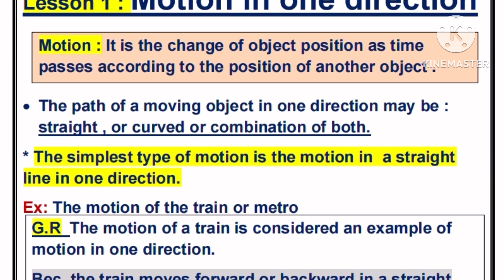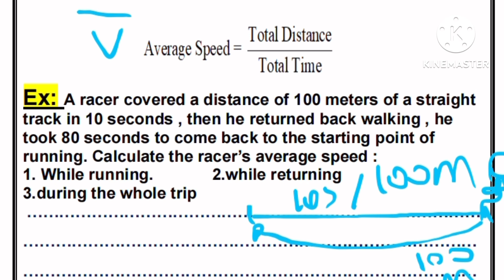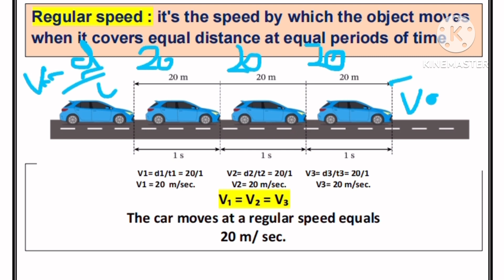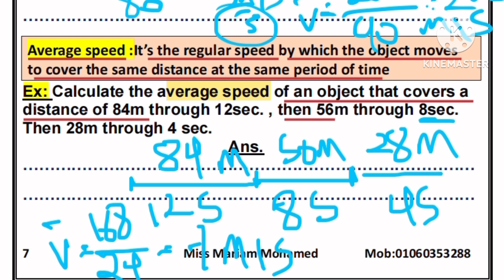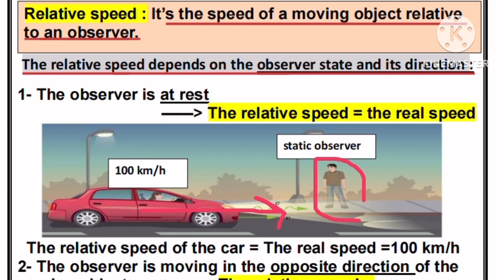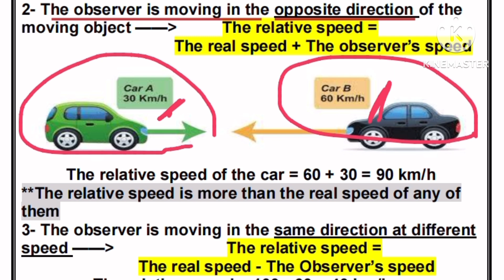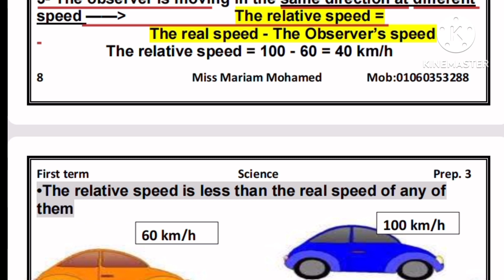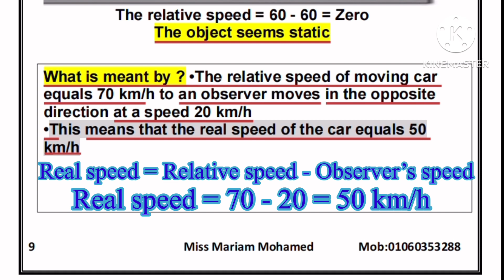Prep.3 | Science | Unit 1 | Lesson 1| part (2) | Motion in One Direction First term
Prep.3 | Science | Unit 1 | Lesson 1| part (2) | Motion in One Direction
First term
طلاب الشهادة الاعدادية
ساينس
عام دراسي جديد سعيد عليكم ي ابطال💪
المذاكرة سهلة و بسيطة ان شاء الله بس اهم حاجة تتابع معانا اول بأول علشان تكون من المتفوقين ان شاء الله
انضم لينا ع قناة التلجرام هينزل عليها المذاكرات و المراجعات
لينك قنوات التلجرام👇
prep.1 👇

هدفنا تفوقكم 💪❤️
Good Luck ❤️🌹